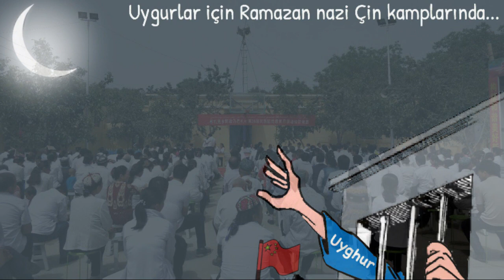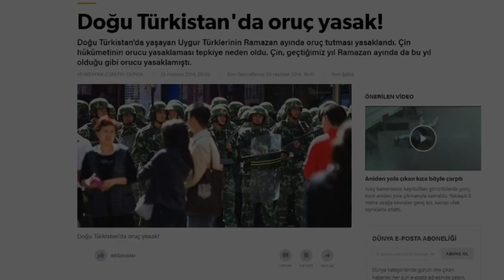رمضان في تركستان الشرقية